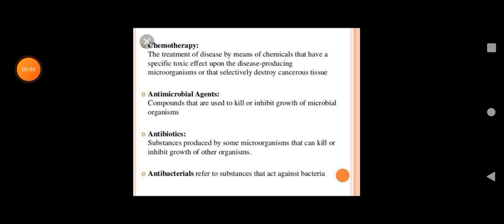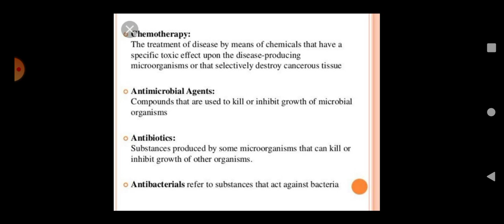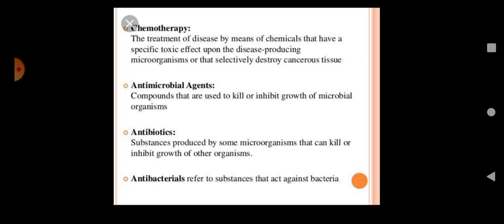Pharmacology lecture for Diploma 2nd semester. by Dr.Iftikhar Ali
Video from Awal Gul Afridi